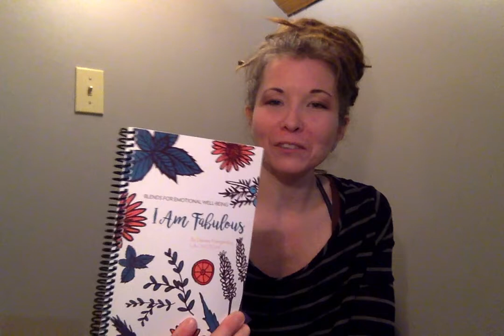Cardamom Take Me Away! 2/7/19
I am irritated and have the oils to help!  I discuss the emotional benefits of the Women's Blend, Whisper, and Cardamom.